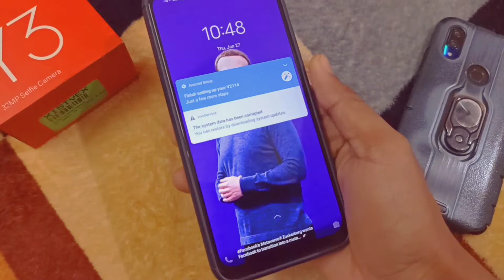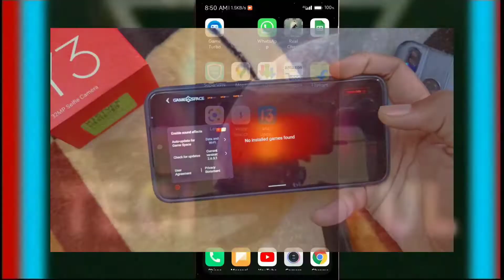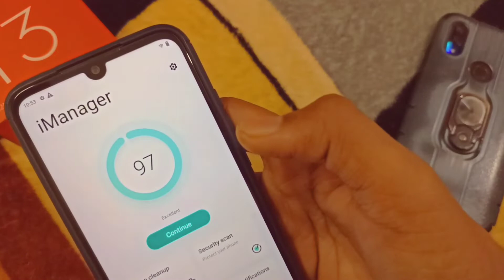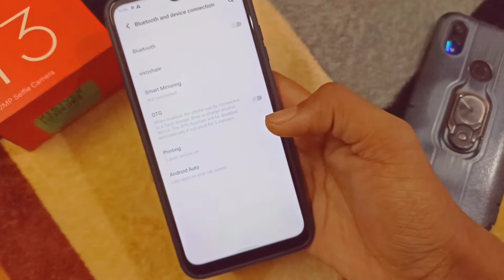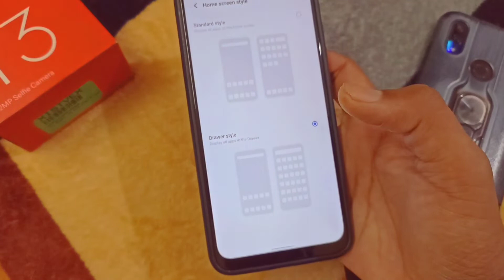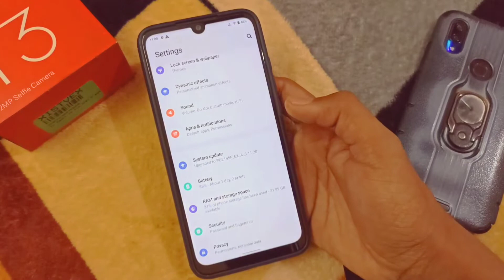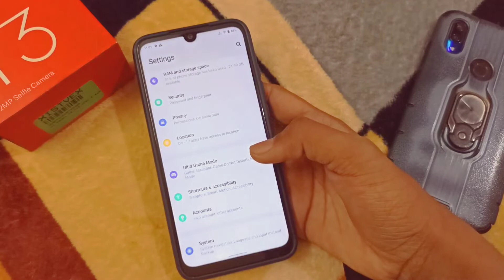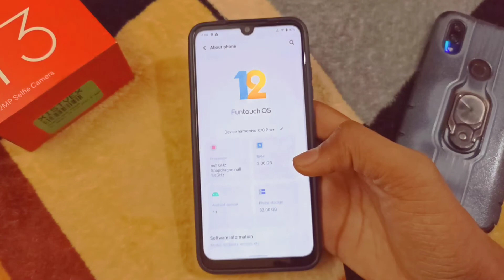New Widgets, New Animations, New Game Space & More Features 🔥🔥 | Funtouch OS For Redmi Note 7/7S 😍😍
My Phones =